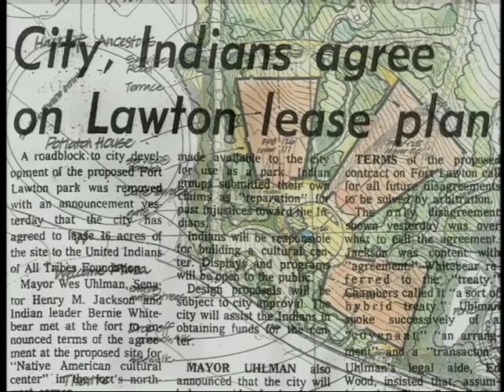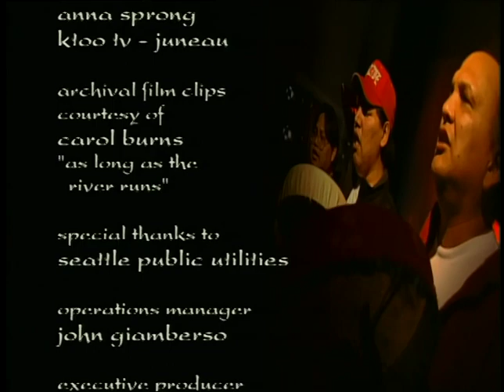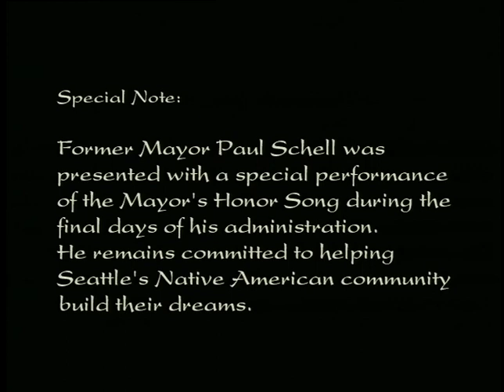The Mayor's Honor Song (September 2002)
original format: Betacam SP, color with sound

A documentary short on the Mayor's Honor Song. The Mayor’s Honor Song was performed at the 17th Annual Seafair Powwow at Daybreak Star Indian Cultural Center for Mayor Greg Nickel’s first term in office. Includes interviews with vocalist/composer Arlie Neskahi, Michelle Sanidad (CEO, United Indians of All Tribes Foundation), David Conrad (Tribal Liaison, City of Seattle), and Seattle Mayor Greg Nickels. In the spirit of cooperation, the purpose of the Mayor’s Honor Song is to show appreciation, honor and respect for the work the City and the Tribes have accomplished together. Sanidad commissioned Neskahi to compose the Mayor’s Honor Song. The Mayor’s Honor Song is performed by The White Eagle Singers and was recorded at Jack Straw Productions. Footage includes the 17th Annual Seafair Powwow at Daybreak Star Indian Cultural Center, and interior shots of the Cultural Center. Special thanks to Seattle Public Utilities. Includes archival film clips courtesy of Carol Burns from her film “As Long as the River Runs.”